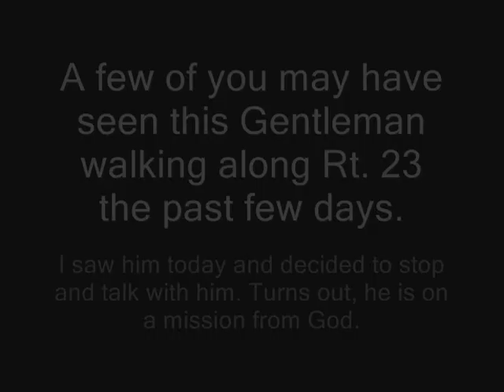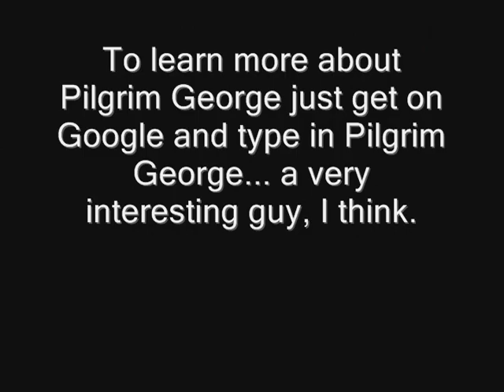Pilgrim George, 8:30 AM, Friday, July 22, 2011, Rt. 23 in Leola PA.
On Route 23 the past few days, there has been a traveler who has come to the attention of passing motorists.
I decided to pull my car to the side of the road and walk with this soft spoken stranger for just a few steps and ask him some questions about his journey on foot.